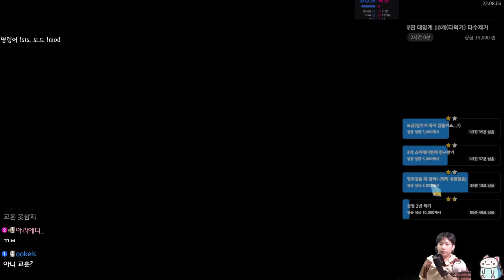부족함이 없는 와쳐 {Slay the Spire} {슬레이 더 스파이어}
첨탑의 지배자